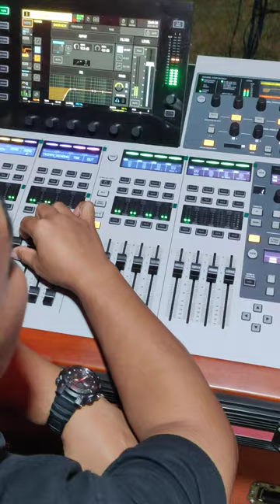Mixer digital behringer wings